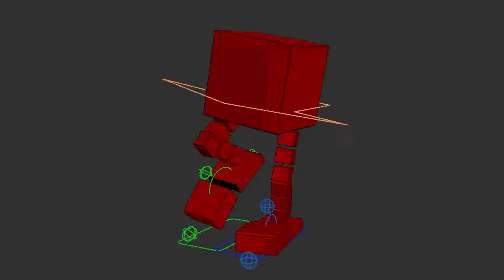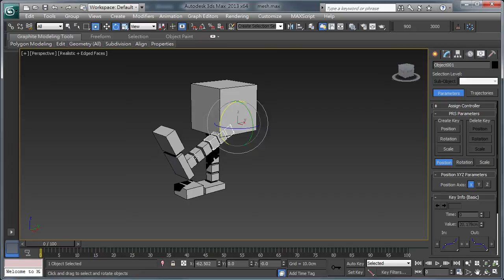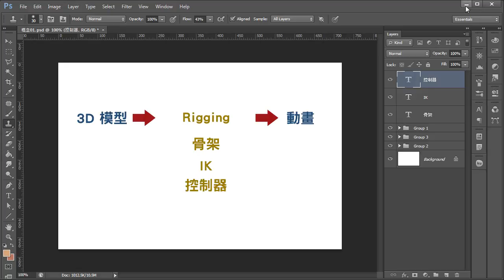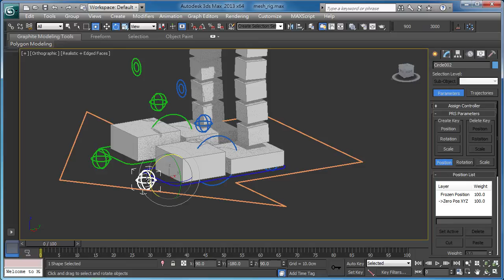3Ds Max Rigging教學 intro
這是第一部份的簡介...錄完就後悔了...因為發現整段Rigging講完可能會花很久。所以呢...第二段以後，有空再錄吧...